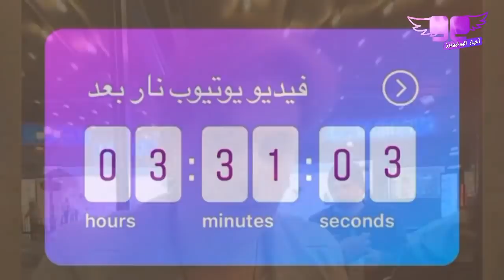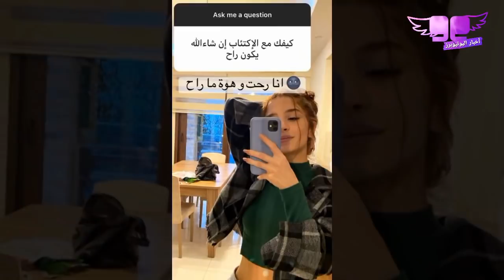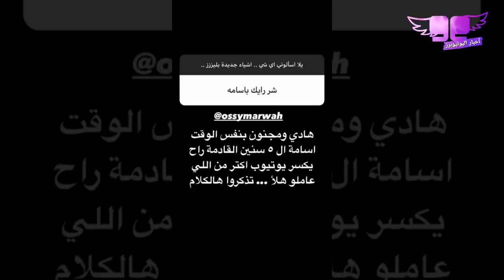نورستارز تكشف حقيقة صلحها مع نارين بيوتي و تكشف سر اسامة مروة و صدمة انس و اصالة